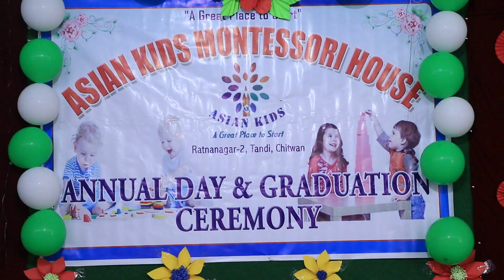Asian Kids Montessori House Organized Annual Day & Graduation Ceremony Part 3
Compiled by: Pabitra Dhakal
Green Line Media Pvt.Ltd.
Bharatpur-9 Aastha Chowk, Bihani Tole Chitwan